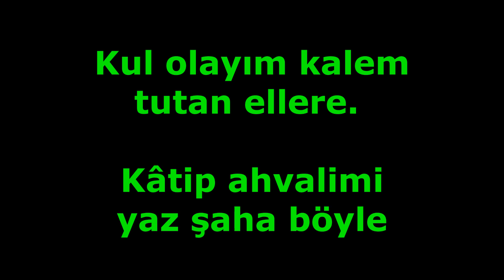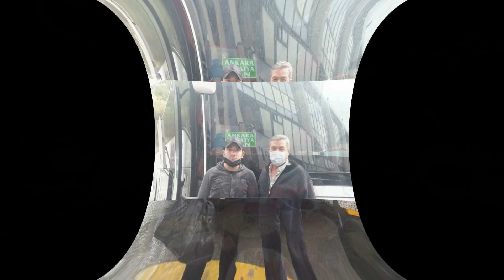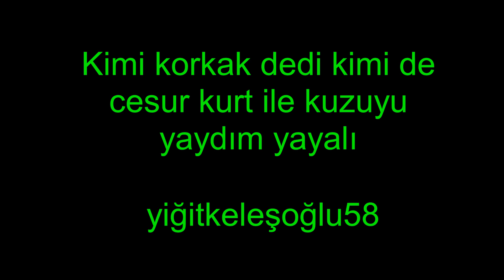Güneykaya Beldesi...42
Kul olayım kalem tutan ellere. Kâtip ahvalimi yaz şaha böyle.